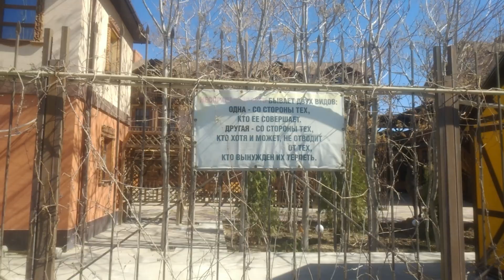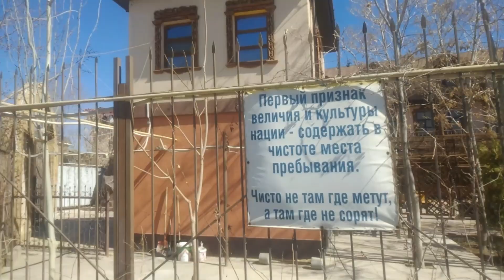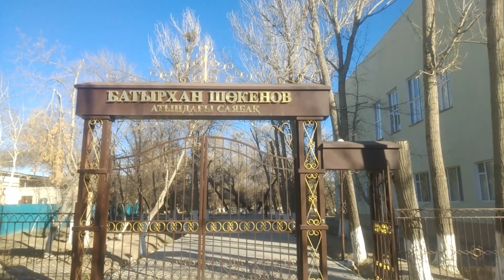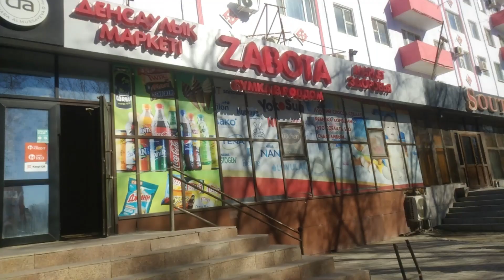Кызылорда - Тасбогет. Part II. [2023]